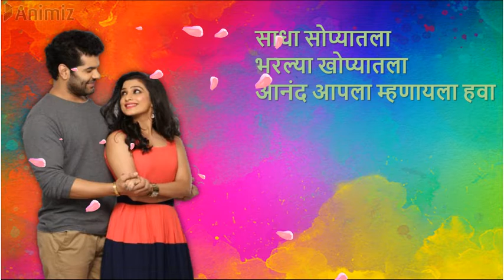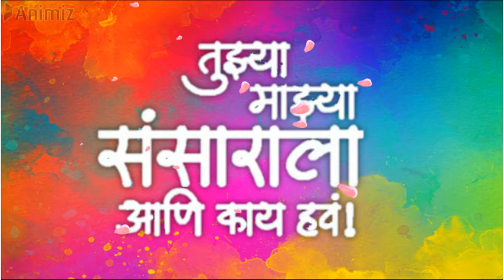Tuzya Mazya Sansarala Ani Kay Hava Serial Title Song With Lyrics